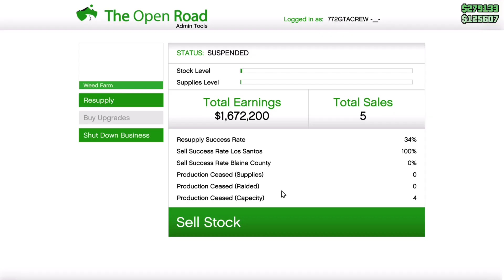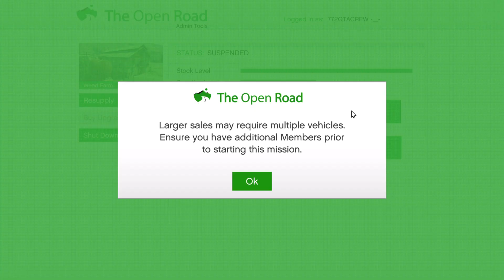Grand Theft Auto Online Tree Farm Full Warehouse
Solo Sesh Full Tree Warehouse W/ Commentary